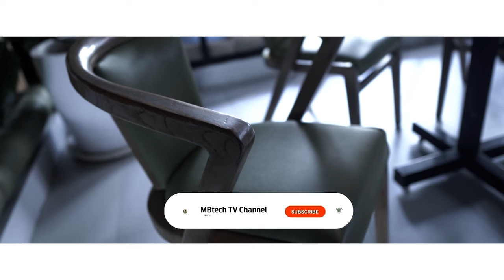Resto Alpukat Pertama di Bali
Sering liburan ke Bali? Apakah Anda pernah singgah ke resto yang spesialis menjajakan kuliner berbahan dasar buah alpukat? Jika belum harus mencoba kulineran ke The Avocado Factory di Batu Mejan, Canggu.

Resto serba menu alpukat ini punya arsitektur menarik berkonsep go green. Pihak pengelola resto mengaku banyak memakai material hasil daur ulang, baik itu untuk bangunan maupun furniture.

Karena The Avocado Factory juga dirancang berbasis komunitas, pastinya konsep interiornya dirancang senyaman mungkin yang bikin tamu betah nongkrong, bekerja dan sebagainya.

Resto yang ramai di jam sarapan pagi dan makan siang ini memakai furniture hasil daur ulang dari bahan plastik. Walau dilahirkan dari bahan recycle namun kekuatannya cukup baik dan juga nyaman.

Nah berbicara kenyamanan, pihak resto menempatkan cushion berbusa tebal yang nyaman dengan pelapis MBtech Giorgio. Cushion-cushion itu dipakai untuk kursi makan, sandaran sofa dan stool.

Mengacu kepada konsep go green dan tema resto yang serba alpukat maka bahan pelapis yang digunakan wajib berwarna senada, yaitu Avocado (MB 6037). Seru ya!

The Avocado Factory
Jalan Batu Mejan Canggu, Kuta Utara, Badung, Bali
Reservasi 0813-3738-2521